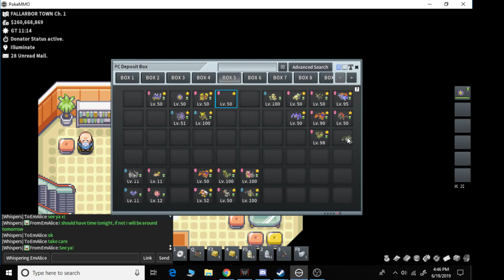Pokemmo - OU Battle